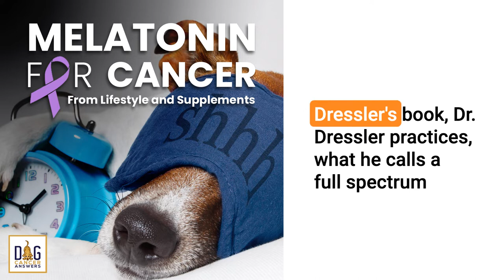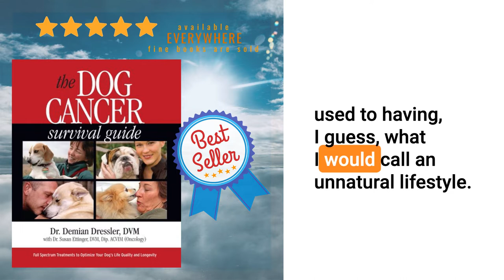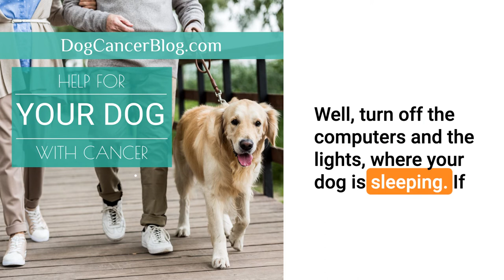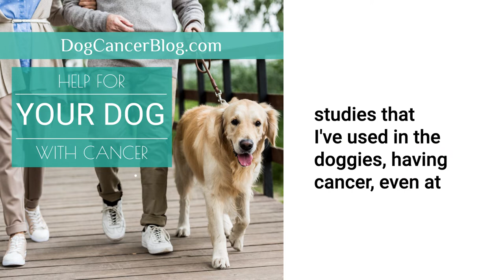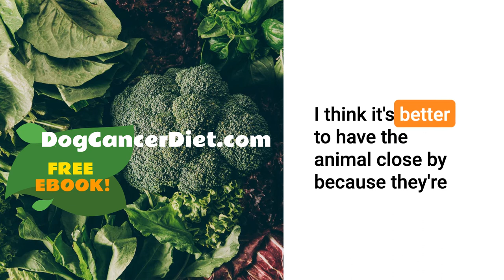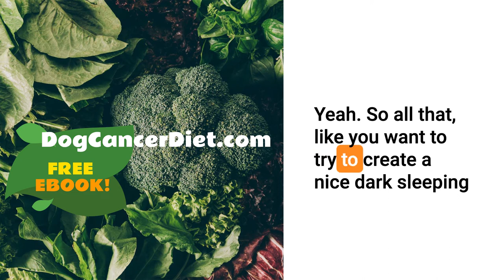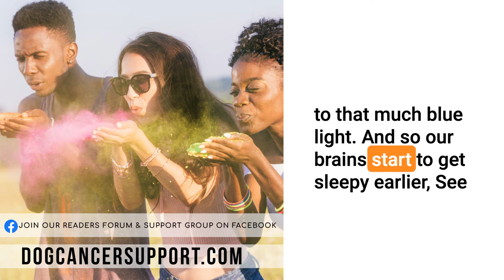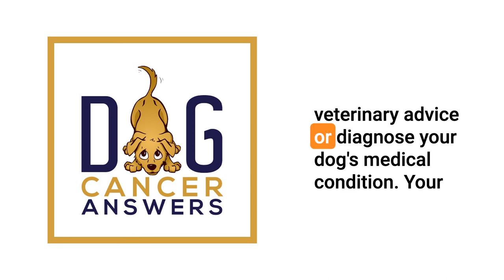Melatonin for Cancer from Lifestyle and Supplements | Dr. Demian Dressler Deep Dive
Melatonin is a powerful hormone generated while dogs sleep, in complete darkness. Low levels are associated with cancer. So how do we boost melatonin for cancer?

Our grandmothers used to say “go to bed and stay there,” whenever someone got sick. Medical science is now saying that was better than good advice. It may be the best advice we can take. And it also applies to our dogs, maybe especially our dogs with cancer.

In today’s show, Dr. Dressler talks about melatonin, the powerful hormone that pumps out when we are sleeping in total darkness. A lack of melatonin is associated with cancer development, and it’s really important for cancer treatment.

Dr. Dressler talks about why this hormone is so important, and how to boost it in dogs. What do we do when supplement forms cause side effects?

Dr. Demian Dressler is the author of The Dog Cancer Survival Guide: Full Spectrum Treatments to Optimize Your Dog’s Life Quality and Longevity.

You can reach out to Dr. Demian Dressler directly at South Shore Veterinary Hospital in Maui, Hawaii: